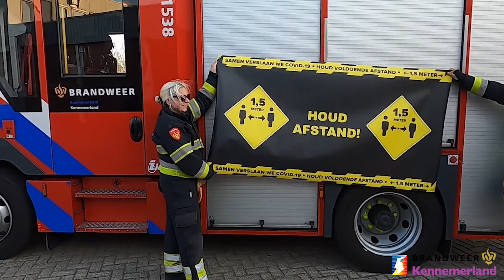Eerbetoon aan ziekenhuispersoneel van het Rode Kruis Ziekenhuis in Beverwijk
Op vrijdagavond 17 april 2020 heeft veiligheidsregio Kennemerland een eerbetoon gegeven aan al het personeel van het Rode Kruis Ziekenhuis in Beverwijk

Brandweer, politie, ambulance, reddingsbrigade en handhaving deden mee aan deze mooie actie.